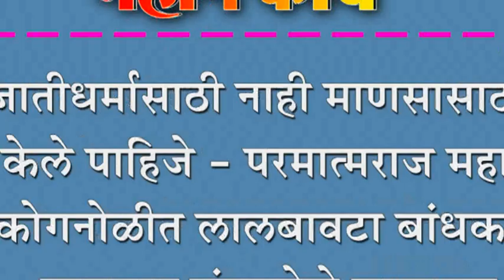जातीधर्मासाठी नाही माणसासाठी काम केले पाहिजे - परमात्मराज महाराज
जातीधर्मासाठी नाही माणसासाठी काम केले पाहिजे - परमात्मराज महाराज  :  कोगनोळीत लालबावटा बांधकाम कामगार संघटनेचे उद्घाटन